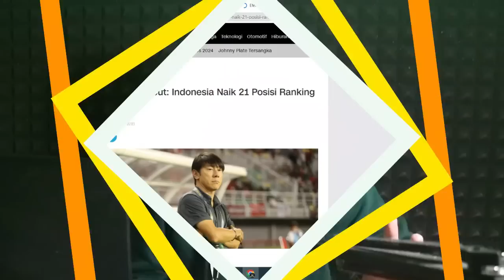AH SUDAHLAH!!! SHIN TAE YONG MUNDUR - DAMPAK KEHILANGAN MULAI TERASA BAGI TIMNAS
KABAR TIMNAS INDONESIA TERBARU HARI INI 28  Mei 2023